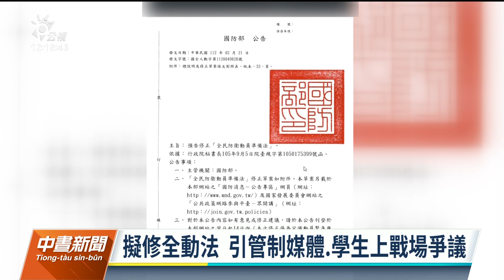《全動法》擬修法惹議 陳建仁否認學生上戰場及管制媒體｜20230303 公視中晝新聞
國防部擬修訂《全民防衛動員準備法》，改為全民防衛動員法，外界擔憂恐管制新聞媒體，以及讓學生上戰場。行政院長陳建仁今（3）日親上火線，強調沒有要徵召16歲學子和管制媒體，並要求國防部對外多溝通。民進黨團總召柯建銘強調修法沒有時間表，民眾黨立委邱臣遠認為，《全動法》的草率修法可能讓軍方權力擴張形同類戒嚴，應暫緩修法。